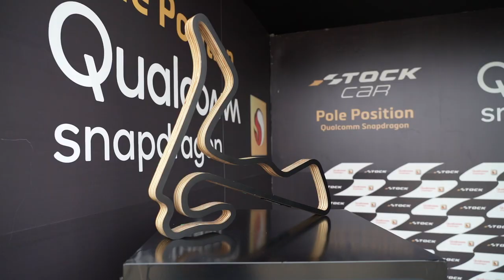ZONTA É POLE NO VELOCITTA! STOCK CAR 2021, ETAPA 03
O piloto Ricardo Zonta, da RCM Motorsports, colocou o seu Toyota Corolla na pole position para a terceira etapa da temporada 2021, no Velocitta. Confira a expectativa do paranaense para a rodada dupla deste sábado.